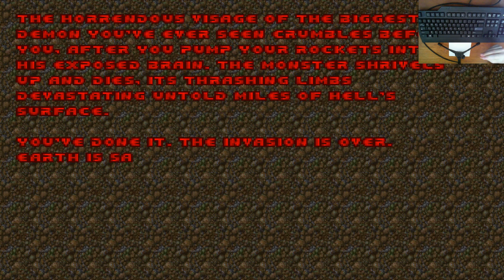Doom II - MAPS 26-30 - Fast Ultra-Violence 100% - KEYBOARD ONLY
IWAD: Doom2
MAPS:
26 - The Abandoned Mines 0:00
27 - Monster Condo 10:01
28 - The Spirit World 24:14
29 - The Living End 33:06
30 - Icon of Sin 44:41

Ultra-Violence
Fast Monsters
100% Kills and Secrets (UVFast)
Pistol Start
No Saves
Keyboard controls only
Source port: DSDA-Doom 0.25.6